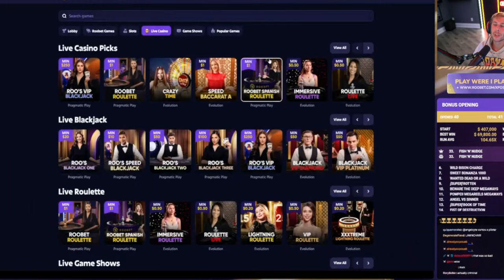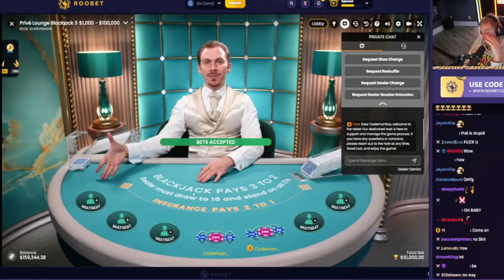Xposed Is Back With An Insane Blackjack Run! Online Gambling